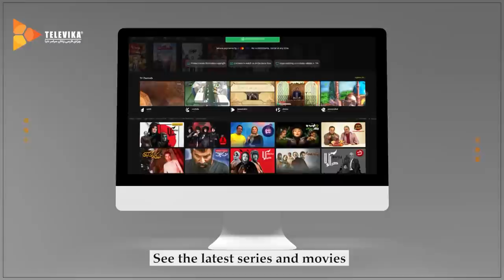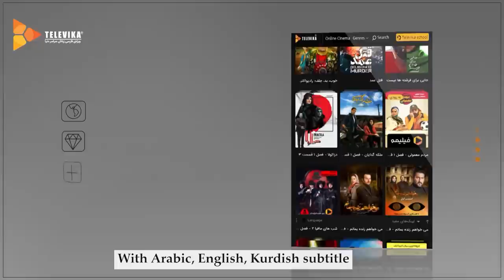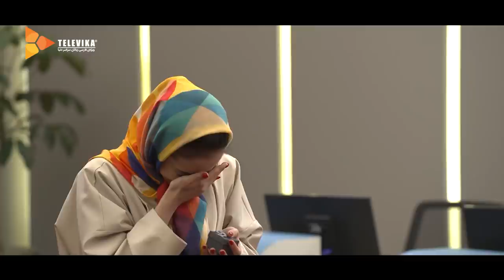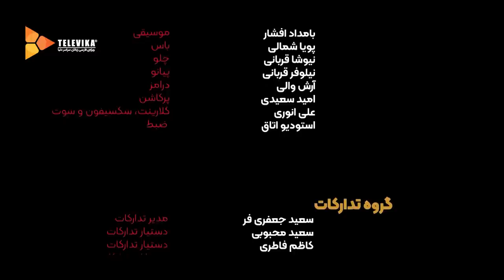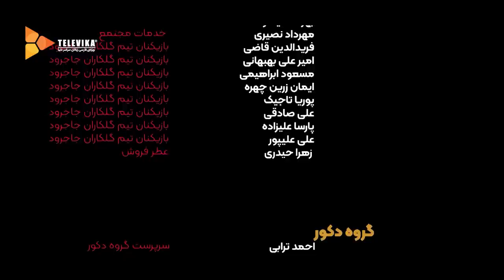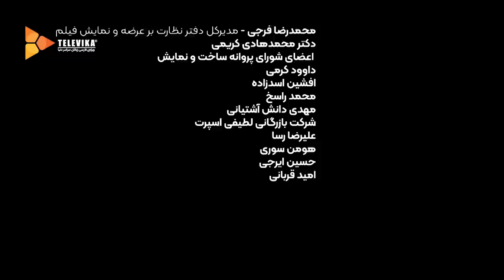سریال مردم معمولی - قسمت 2 | Mardome Mamuli Series - Episode 2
قسمت 2  سریال مردم معمولی (سورپرایز طلایی 2)

خلاصه داستان:
داستان مردی به اسم «بردیا برازنده» را روایت می کند که صاحب مرکز زیبایی تناسب طلایی است و ثروتی دارد که همچون خساستش بی انتهاست. بعد از پلمب آژانس مسافرتی بارباراس که متعلّق به خواهر بردیا، «باربارا برازنده» است، باربارا برادرش را با زور و تهدید راضی می کند که فعالیت آژانس را تا فکّ پلمب در مرکز تناسب طلایی ادامه دهد. امّا

سال پخش:1400

بازیگران:
آتیلا پسیانی، الناز حبیبی، شبنم مقدمی، ستاره پسیانی، امیر نوروزی، لیلی رشیدی، خسرو پسیانی، رامبد جوان و…

تهیه کننده: رامبد جوان

ژانر: کمدی

Plot:
It tells the story of a man named "Bardia Barazandeh" who owns a golden fitness center and has a wealth that is as endless as his stinginess. After the closure of Barbaras's travel agency, owned by Berdia's sister, "Barbara Barazandeh", Barbara persuades her brother to continue the agency's activities. But...

Release: 2021

Cast:
Atila Pesyani, Elnaz Habibi, Shabnam Moghaddami, Setareh Pesyani, Amir Norouzi, Lily Rashidi, Khosrow Pesyani, Rambod Javan and…

Director: Rambod Javan
Producer: Rambod Javan

Genre: Comedy